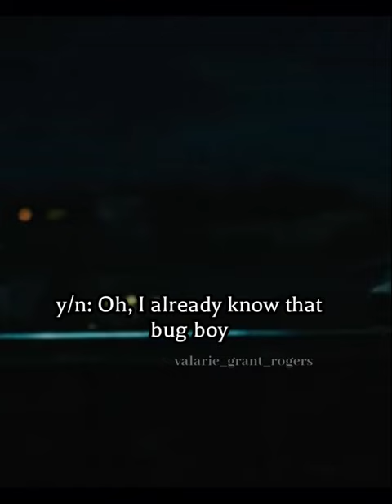pov Peter is your boyfriend | Peter Parker x y/n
Peter Parker (Tom Holland) pov